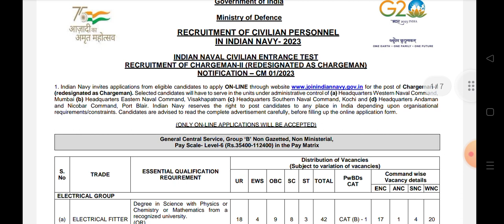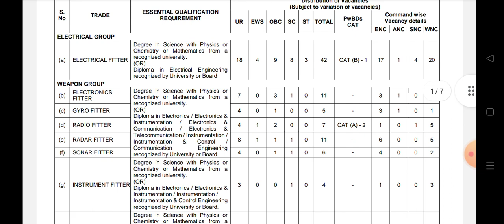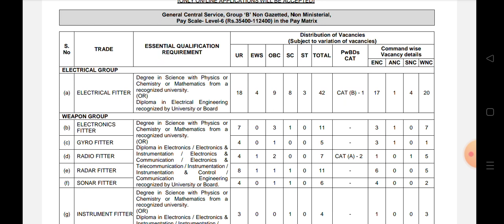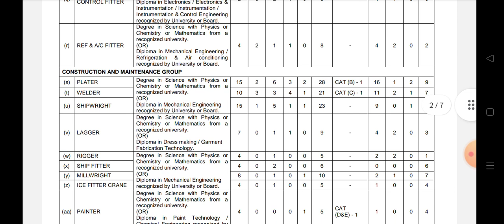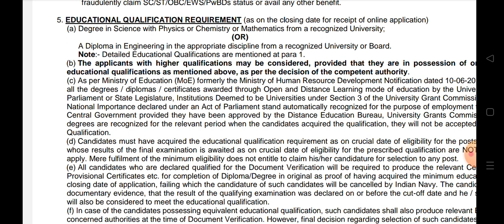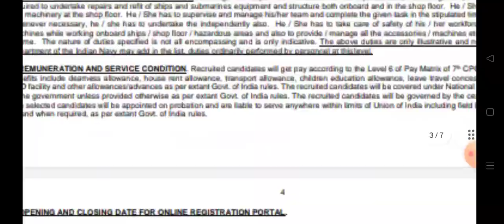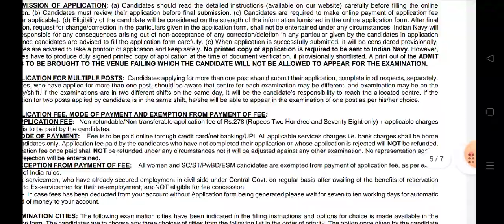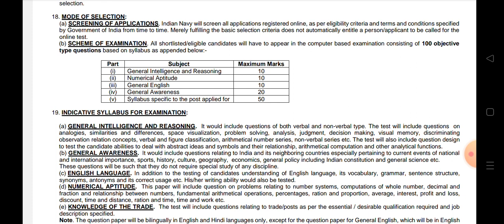INDIAN NAVY CHARGEMAN NOTIFICATION 2023, NAVAL DOCKYARD CHARGEMAN 2023, FULL DETAILS, EDUCATION,AGE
RRB GROUP-D AND DRDO MTS GROUP::
FOR ANY DOUBTS JOIN::

PREPARATION STRATEGY::
ADMIT CARDS
MODEL PAPERS
PRACTICE TESTS

DRDO MTS,
SSC MTS,
RRB GROUP D,
SSR/AA,

download pdf ISRO sdsc fitter